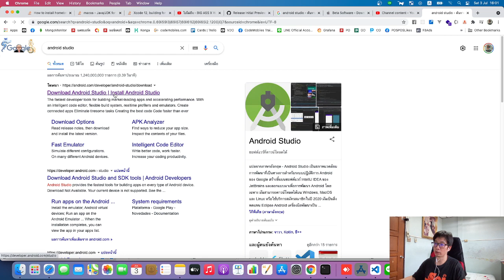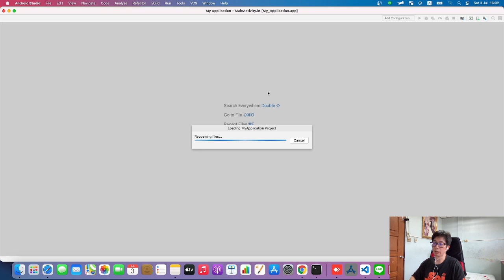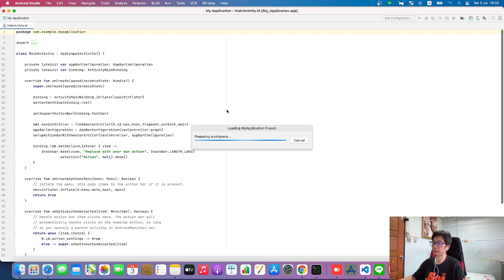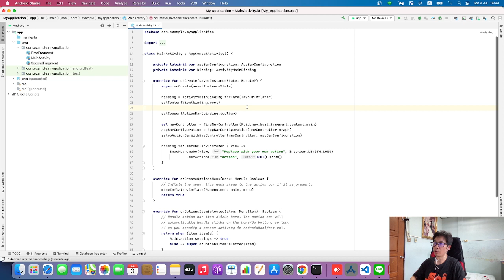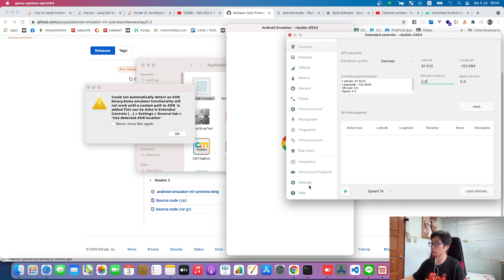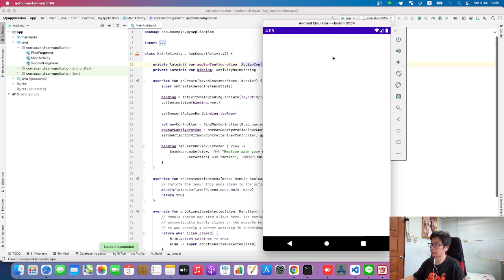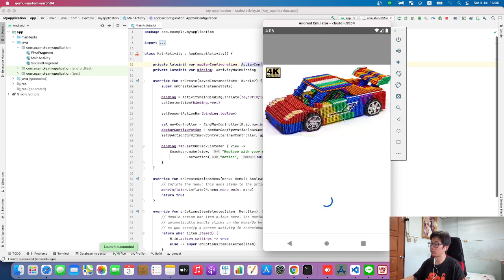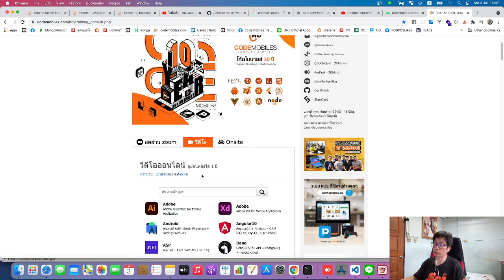การติดตั้ง Android Studio และ Emulator on Apple Silicon M1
- Android Programming
- iOS Programming
- UX/UI
- Xamarin Programming
- Ionic Programming
- Automated Text
- IoT Programming